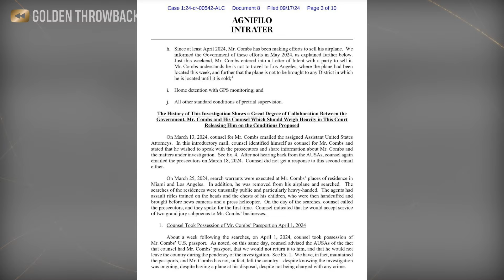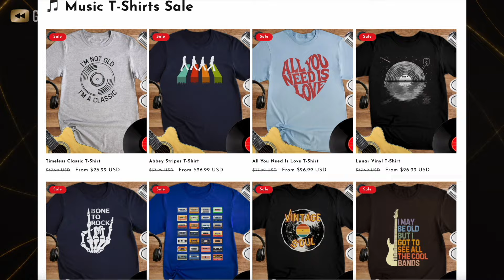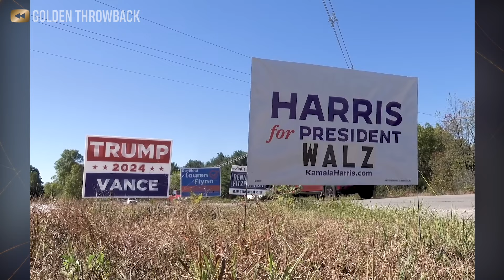Diddy Is Counting on Trump for a Presidential Pardon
🎸 Celebrate your love for RETRO MUSIC with Perfect Fifth MUSIC TEES!

With Diddy facing serious legal troubles and potential life in prison, reports say he’s turned to an old friend—Donald Trump—for help. Now that Trump has regained the presidency, could he offer Diddy a pardon? In this video, we dive into their decades-long friendship, Diddy’s current charges, and whether Trump might step in to save his former ally.